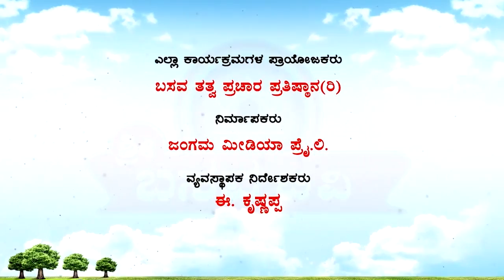Sri Basava Tv- Speech- E.Krishnappa- Ep 56